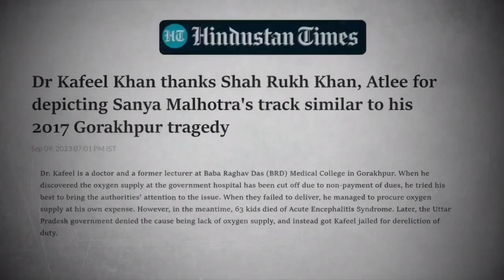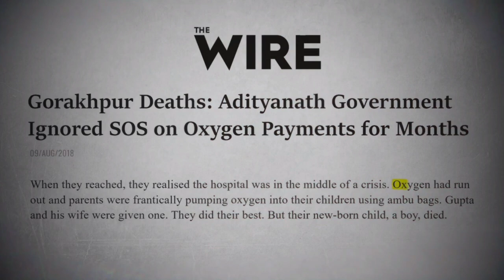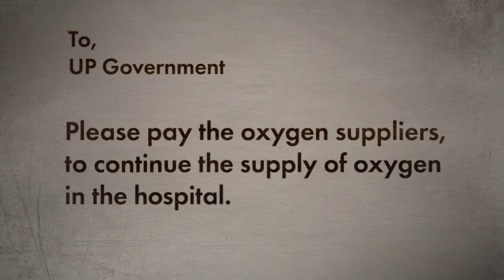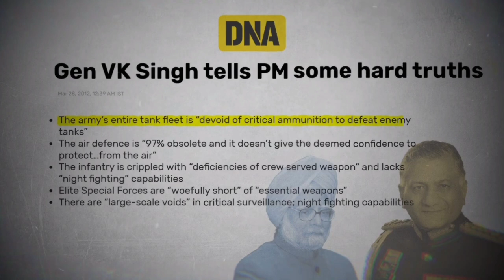Dark Reality of Jawan Film | Shah Rukh Khan | Dhruv Rathee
mdvlog
The movie "Jawan" starring Shah Rukh Khan has garnered attention for its strong political references. Drawing from real-life events, the film highlights the 2017 Gorakhpur hospital tragedy, the challenges faced by our military due to outdated equipment, and the influence of big businesses in politics. Additionally, it underscores the environmental issues India faces, such as factory pollution and major incidents like the Bhopal Gas Tragedy. With a spotlight on the financial struggles of farmers contrasted against corporate bad loans, "Jawan" serves as a cinematic reflection of pressing societal issues. Dive into this video by Dhruv Rathee to learn about 10 important issues this movie highlights in our society.

T-series songs 2023
farratta song jawan
faratta song srk

like Pixabay/Pexels etc.

♫Background Music from  pexels or Sometimes by